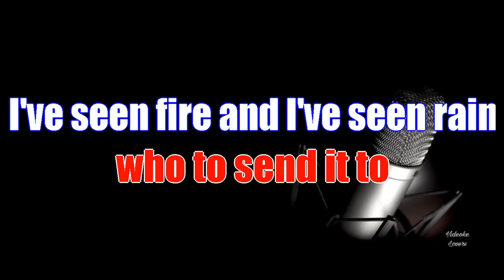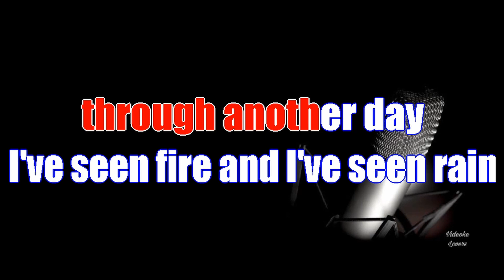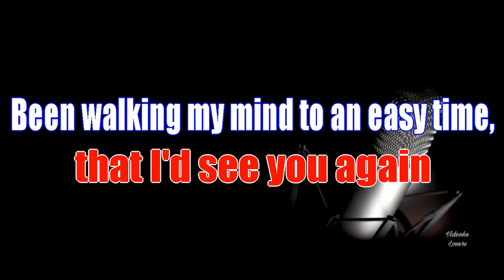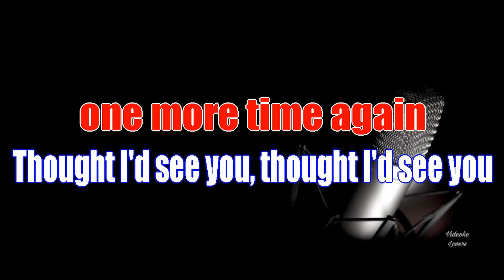Fire And Rain KARAOKE VERSION james Taylor